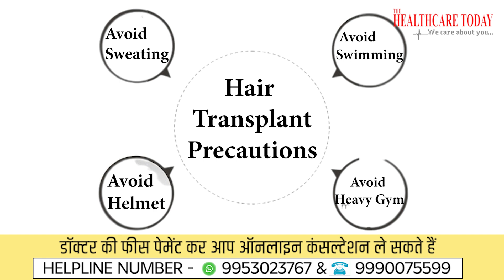हेयर ट्रांसप्लांट के बाद ख्याल रखें ? || Precautions after Hair Transplant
Avoid ice and sun directly to the scalp.
Since it is mentioned that one should stay hydrated, do not mistake applying ice directly to the areas of your scalp with transplanted hair. For the first three days, avoid touching the area. After 72 hours, you can very gently touch your scalp and only if required.